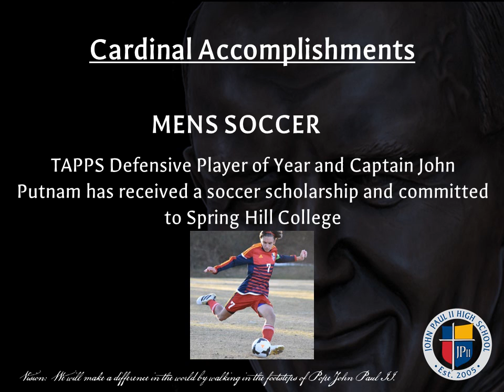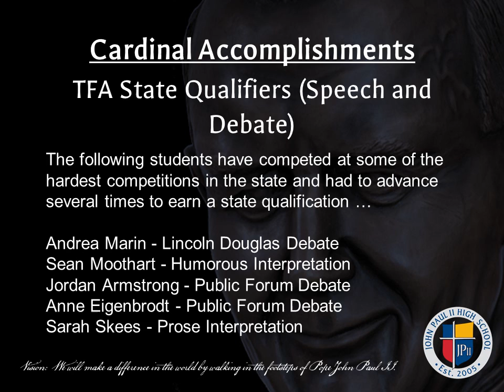Cardinal Accomplishments for January 2017